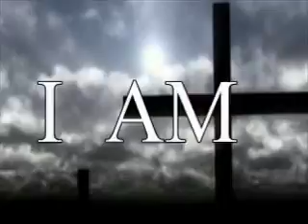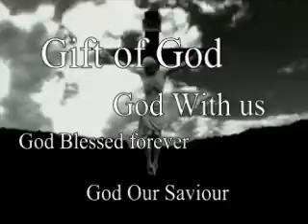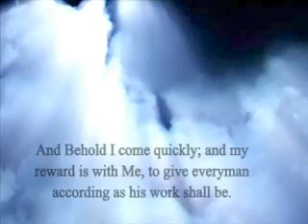I AM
Jesus